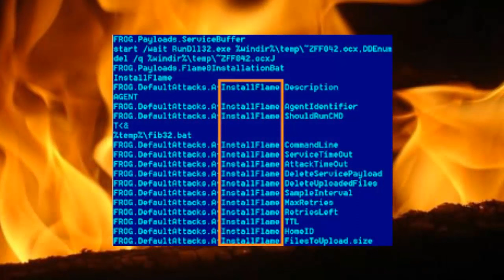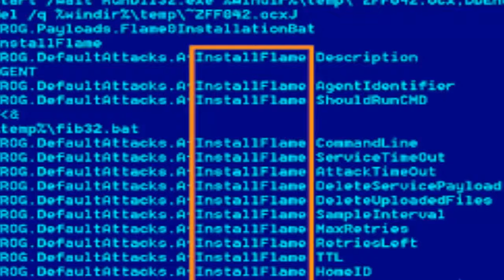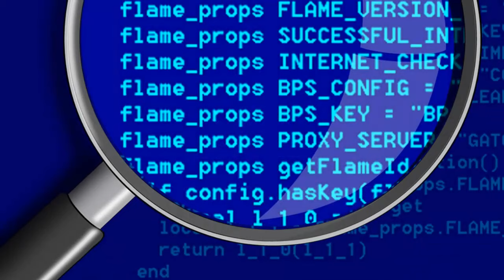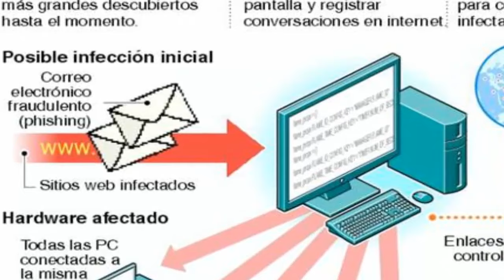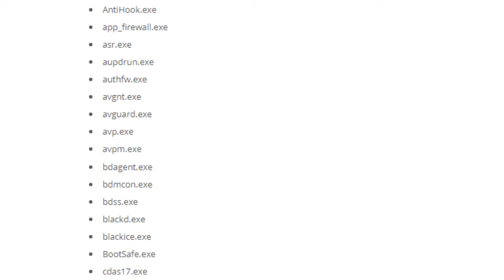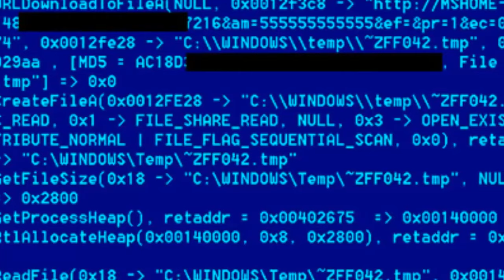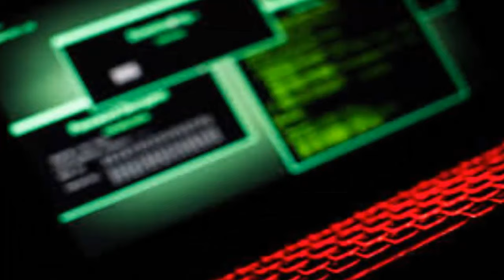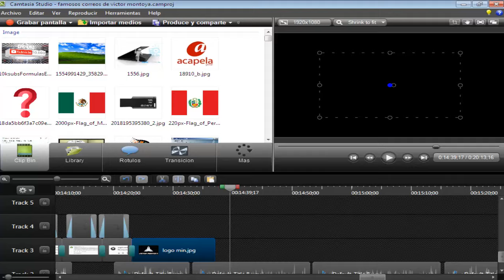Flamer y su método de infección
El día de hoy, vamos a hablar acerca de un malware modular detectado en el 2012 por kaspersky lab y que se propagaba desde dispositivos USB y a través de redes LAN.
este malware podía grabar audio, capturas de pantalla, pulsaciones de teclado y tráfico de red. también graba conversaciones de Skype y puede controlar el Bluetooth para intentar obtener información de los dispositivos Bluetooth cercano.

Y me refiero al malware Flame, conocido como Skywiper

Así que espero disfruten este video!!